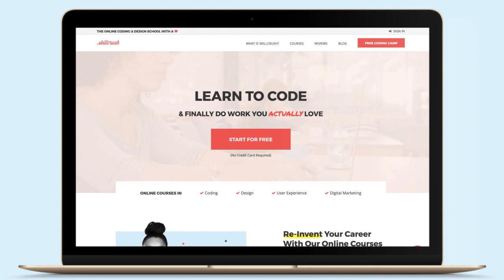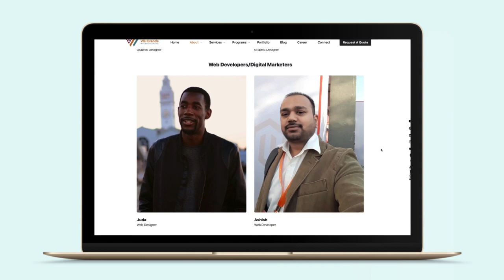From Working in a Warehouse to Working in Tech: Joseph Lacount's Story